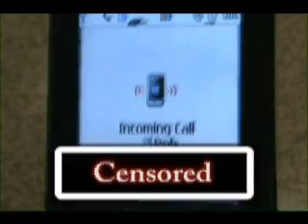The Johnson complex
A Media Tech. video from a while back. It's about a alcoholic detective named Johnson with a split personality. Sorry for the poor video quality, but we were using a weird type of camera. Special thanks to everyone who was involved.